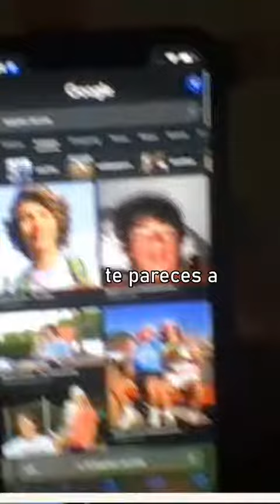Girls Reaction on Handome Boy on Omegle #12